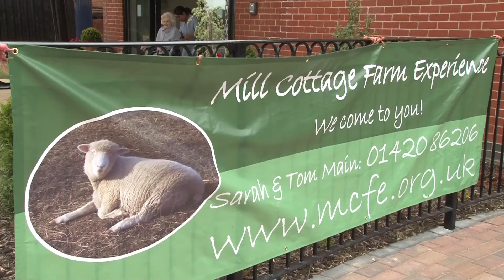Pax Hill - Mill Cottage Farm Experience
Pax Hill Care Home Surrey - Residents interacting with farm animals